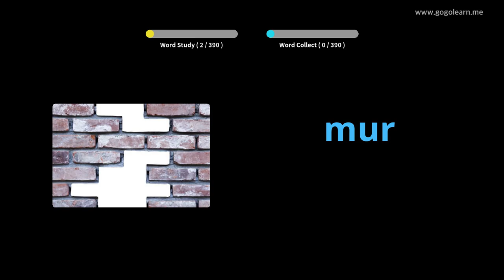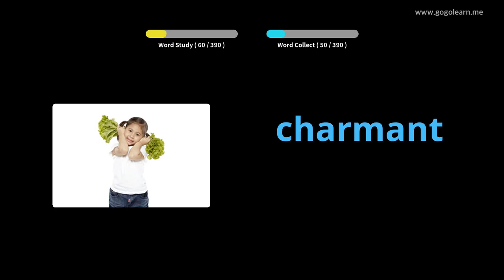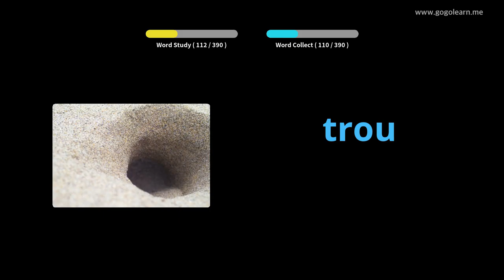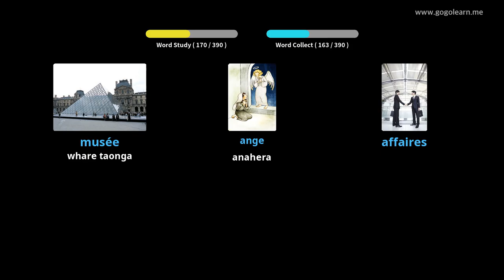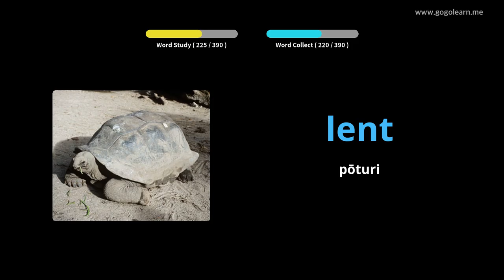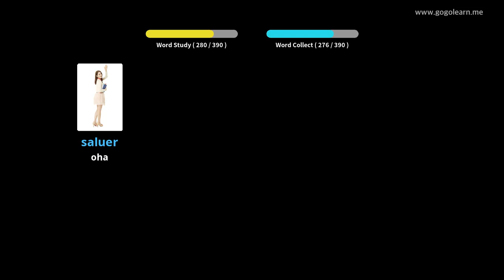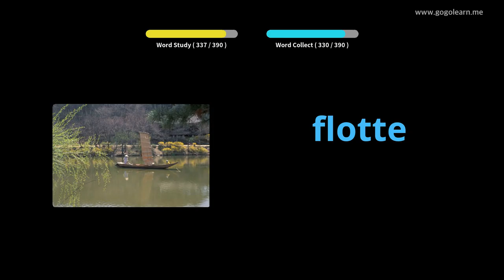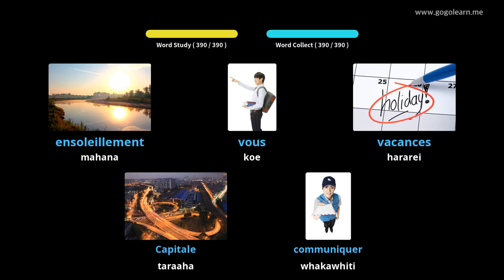FrenchVocword Kura Tuarua French |Golearn